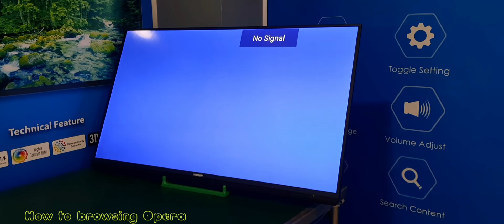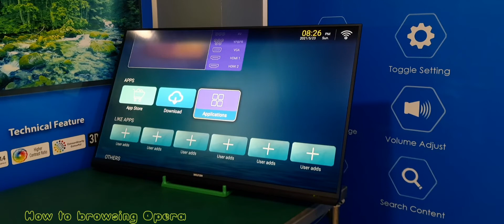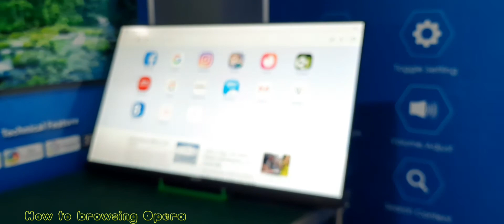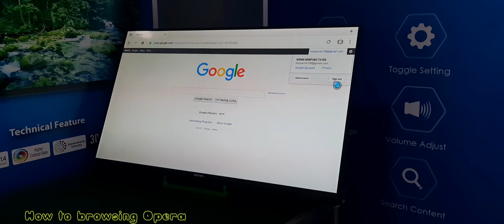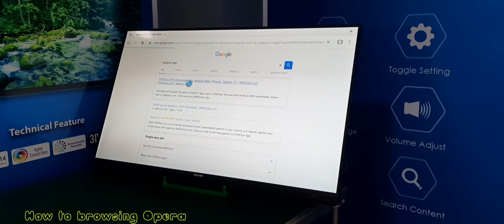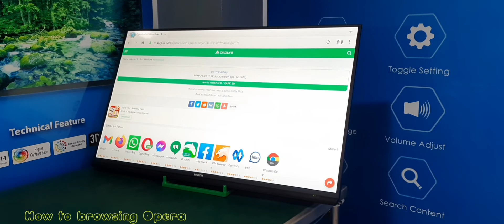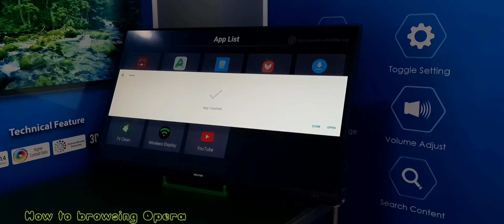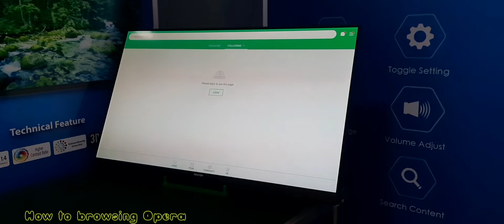How to browse Opera Mini & How to install apps through Opera Mini |Bangla Tutorial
Today this Video I will show, How to browse Opera Mini & How to install apps through Opera Mini.